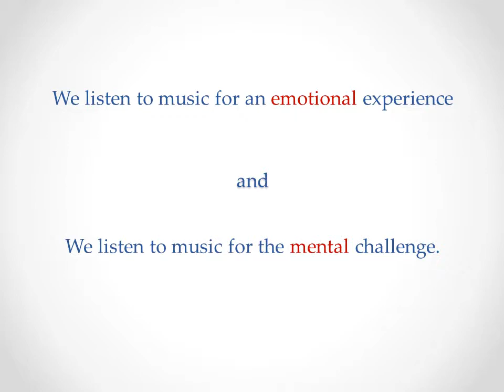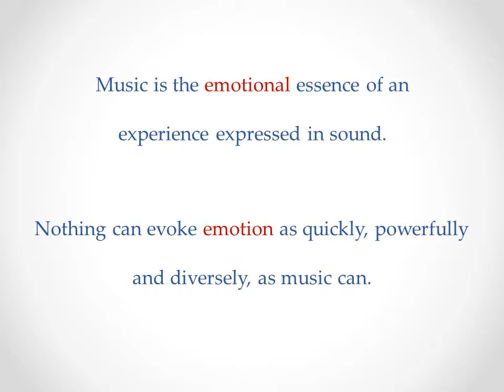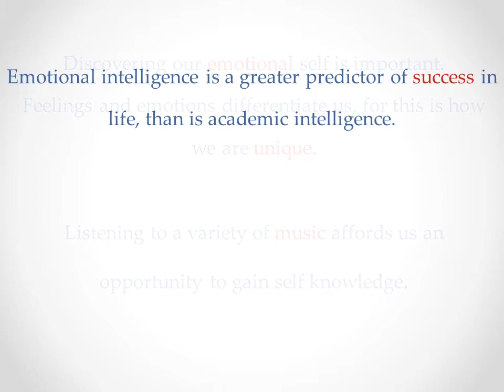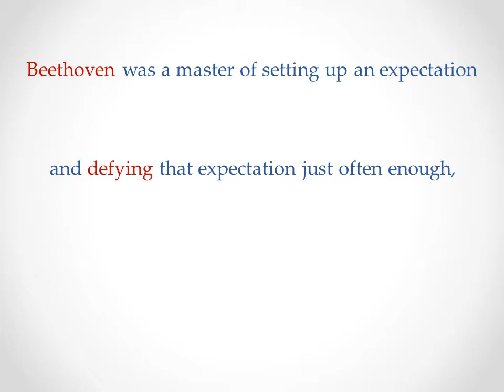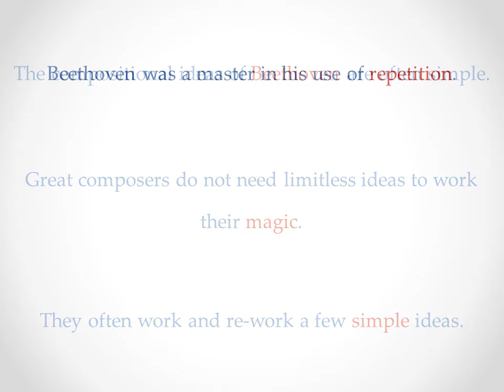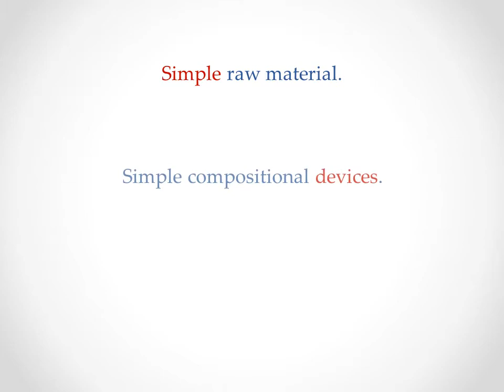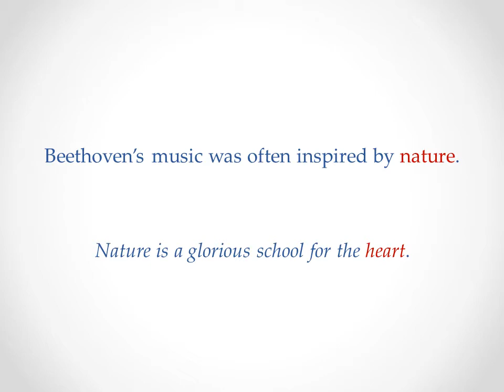Beethoven Moonlight Sonata 1st movement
Performed by Michael Griffin in Dubai, 2011. An accompanying slide show refers to aspects of listening psychology, composition and creativity.